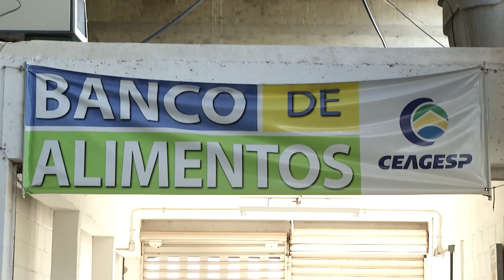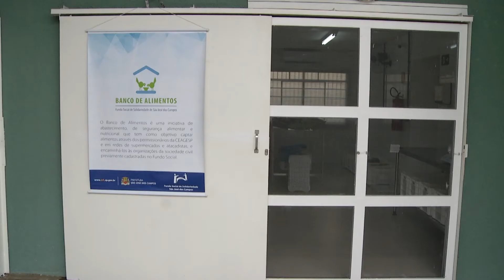SÃO JOSÉ DOS CAMPOS INAUGURA NOVO BANCO DE ALIMENTOS DO FUNDO SOCIAL DE SOLIDARIEDADE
SÃO JOSÉ DOS CAMPOS INAUGUROU O NOVO ESPAÇO ONDE VAI FUNCIONAR O BANCO DE ALIMENTOS DA CIDADE, QUE É ADMINISTRADO PELO FUNDO SOCIAL DE SOLIDARIEDADE DO MUNICÍPIO. O NOVO LOCAL, QUE FICA NO DISTRITO DE EUGÊNIO DE MELO, VAI RECEBER ALIMENTOS DOADOS POR PERMISSIONÁRIOS DO CEAGESP. SÃO FRUTAS, LEGUMES E VERDURAS QUE PASSARÃO POR UMA TRIAGEM RIGOROSA ANTES DE SEREM ENTREGUES PARA 10 ENTIDADES SOCIAIS CADASTRADAS NA PREFEITURA. A INAUGURAÇÃO FOI MARCADA POR UMA CERIMÔNIA QUE CONTOU COM A PRESENÇA DA PRESIDENTE DO FUNDO SOCIAL DE SOLIDARIEDADE VANESSA RAMUTH, DO PREFEITO DE SÃO JOSÉ FELÍCIO RAMUTH, DO SECRETÁRIO DE APOIO SOCIAL AO CIDADÃO, ANTERO BARALDO, ALÉM DOS VEREADORES DULCE RITA, FERNANDO PETITI, JUVENIL SILVÉRIO, MARCÃO DA ACADEMIA E ROBERTO DO ELEVEN. PARA A PRESIDENTE DO FUNDO SOCIAL, COM O NOVO IMÓVEL VAI SER POSSÍVEL AMPLIAR A QUALIDADE DO ATENDIMENTO ÀS ENTIDADES QUE RECEBEM OS PRODUTOS DO BANCO DE ALIMENTOS.